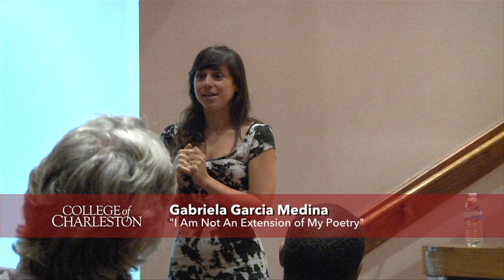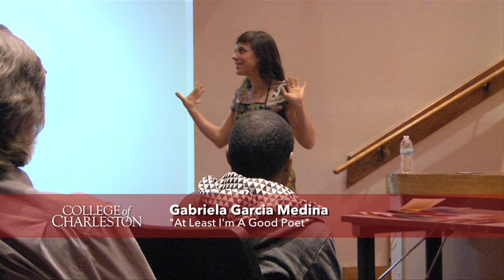Spoken Word Poetry -- Gabriela Garcia Medina Visits College of Charleston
In honor of National Poetry Month,  international spoken word artist and award winning poet, Gabriela Garcia Medina, spoke to College of Charleston students on Tuesday, April 12, 2011.  Gabriela performed several of her poems, and then invited students up on stage to share their own poetry.

Gabriela has performed at colleges, festivals, and conferences all over the world, including Brazil, South Africa, Cuba, Switzerland, and the United States. She is the author of two books, "Ink-Scribing Oshun", and "In the Wake of Oya", and has also performed her poetry for television and radio stations.

For more information on the College's Multicultural Student Programs and Services